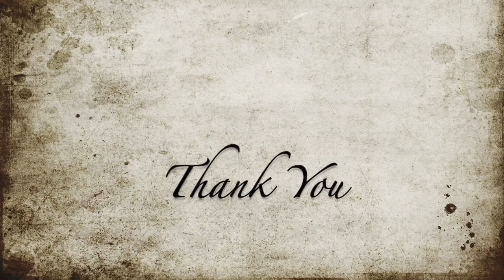Lets Look At Robteck Episode 6 "Kyle you are the worst"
we meet the true villein of the show !